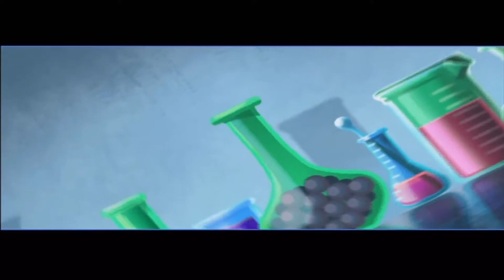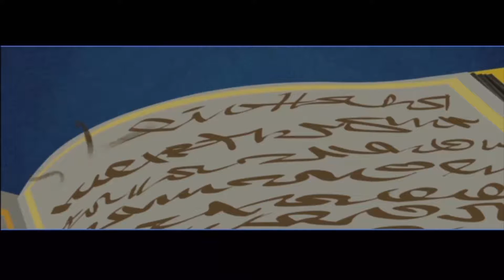Let's Play Sly Cooper : Jagd durch die Zeit Part 1 : Es hat wieder gekribbelt